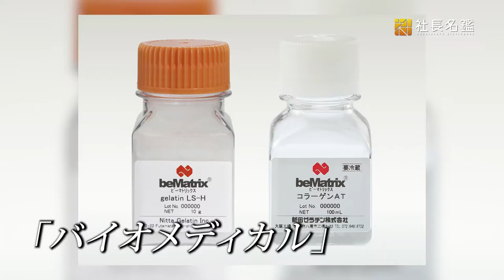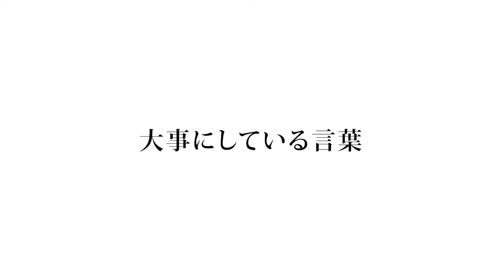【新田ゼラチン】ゼラチン×バイオで新たな道を切り開く。国内トップメーカーの挑戦【社長名鑑】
□姉妹サイト『転機』－ハイクラス層に特化した転職支援サービス
全ての人が「いつまでも元気で若々しく過ごせる持続可能な社会」の実現に向け、躍動する経営者が思い描く成長ビジョンに迫る。
【新田ゼラチン株式会社 代表取締役社長 尾形 浩一 (2023年7月取材)】

00:00 オープニング
01:45 国内トップシェアを達成できた理由
02:53 化学から食品業界へ
03:35 新田ゼラチンへ入社した経緯
04:29 社長就任時の心境
05:30 「周りを意識しすぎない」
07:00 バイオ素材の可能性
08:39 求める人材像
09:18 大事にしている言葉

‹『社長名鑑』SNS公式アカウント›
 おすすめコンテンツなど、You Tubeにはない情報を随時配信中！